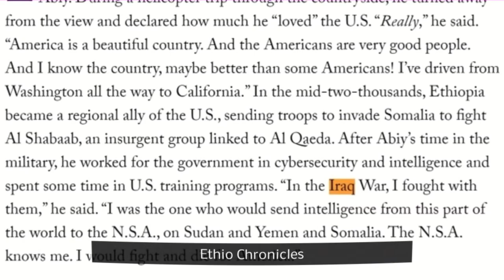I will Die For America- Abiy Ahmed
Abiy Ahmed - A disgrace for Africa

Abiy Ahmed's statement stands out as one of the most disgraceful utterances ever made by a head of state. His state of mind, unfiltered speech, opportunism, lack of class, and candor are on full display, highlighting the extent to which he is willing to pander and grovel. It's an utter disgrace for the 120 million Ethiopians he supposedly represents.

Ethio chronicles
Prosperity gospel ethiopia
Prosperity goepel Africa
Ethiopian history documentary
Ethiopian Muslim
aba serekebirhan
abiy ahmed
Shimeles
Jawar
aba zeradawit
abbay tv
abebaw desta
abel birhanu
abenet geberemeskel
abenet gebremeskel
abiy ahmed in tigray
abreham afworki
abrham belay
abrham gebremedhin
abune mathias
abune sawiros
adanech abebe
agegnehu teshager
al jazeera ethiopia
alamudi
alem gebrewahid
alula solomon
amanuel ghebreigzabhier
amara
ambachew mekonnen
ambassador wondimu
amhara
amhara south africa
anchor media
anchor mesay mekonnen today
andargachew tsige
andualem gosa
asab port
aster aweke
aster aweke dallas
bbc ethiopia
bekele gerba
belayneh kinde
birhanu jula
bure
challa bultum
daniel kibret
debre tabor
dembecha
demeke mekonnen
doctor ejegayehu shibabw gigi
doka
eden gebresilase
eleni gebremedhin
emebet woldegebriel
ensaro cement factory
eotc synod
ephrem tamiru
eritrea
eritrea festival
eritrean music
esat
ethiopia muslim
ethiopian athletics
ethiopian gospel
ethiopian history documentry
ethiopian muslim
etv
ewedishalew addis
fana bc
fano
feta daily
fidel lounge
fikru regasa
finote selam
gedu andargachew
getachew reda
getachew reda bahir dar
gojam
gonder
gonder song
gosaye
gurage
haile silase
injera
israel dansa
israel ethiopia community
iyu chufa
jaal marro
jule mebratu
julie mebrahtu
kassahun misganew
keria ibrahim
kibebew geda comedian wife
kobi
lidetu ayalew
lij michael
mahder assefa doka film
mahlet alemshet
mamo meheretu
mehari degefaw
mekane eyesus
merhabete
merhawi kudus
mesay mekonenn
mesfin aman
meskerem abera
monjorino
most viewed ethiopian music
mulualem tadesse
nadia kassa
natnael tesfatsion
nestanet workneh
nisrochu
obn
obs
omn
oromo
sawa eritrea
selam tesfaye
selamawit
serekebirhan
shabia
shimelis abdisa
sofia
somali
tadese worde
tamagn beyene
Israel Dansa
zemedkun Bekele
wollo
worku aytenew
teddy afro
teddy afro esfna 2023
teff
temesgen tiruneh
tesfahun gebeze
teyeba hassen
tigray
tigray music
tigray synod
tigray synod axum
tsadkan gebretensae
tsedenya gebremarkos
tsefaye sima hahu weyem pe pu
tsfna
ukrain
wello
wolkait
yaya ze lideta
yohannes buayalew
yohannes buyalew
yonathan bit
zare min ale ethio 360
zebiba girma
zehabesha
ማህሌት አለምሸት